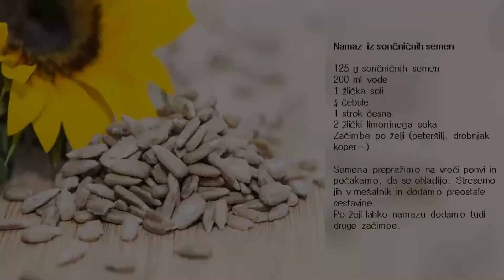Namaz iz sončničnih semen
Zelo okusen namaz iz sončničnih semen, ki ga lahko uporabite kot namaz v sendviču ali pa kot pomako.